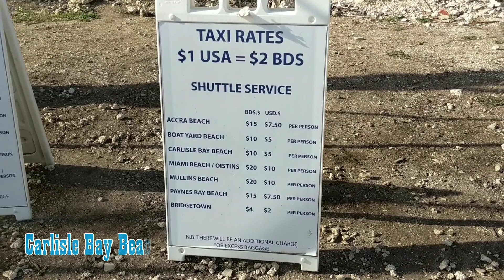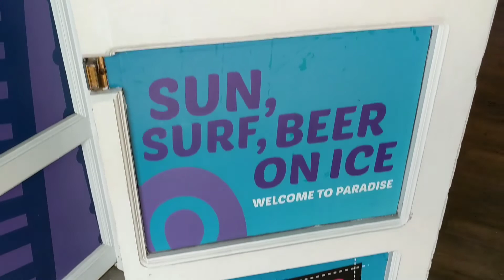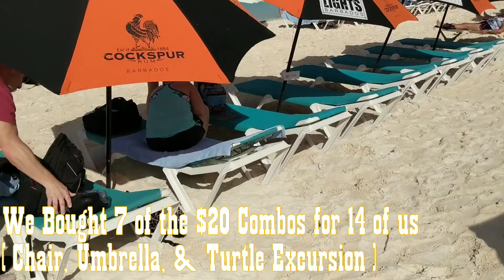Bridgetown Barbados Carlisle Bay Beach, Harbor Lights & Public Park 8 Mins. From Port $5pp Each Way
We got a cab to Carlisle Bay Beach and decided to go in through Harbor Lights. We did the excursion, but you don't have to. If you want a chair they are $10 and you get an umbrella for free. They have drinks and food, and some free games. The ocean is beautiful and there are no rocks or shells in the sand. There is also a public area about a quarter mile down the road if you don't want to pay anything and have a towel. There's a little recreational park with tables there and easy access to the beach. The sea turtle snorkeling is straight out into the left also there is a shipwreck out there. You won't have to pay anything if you want to do it on your own. It's not really that far to snorkel straight out to the spots.